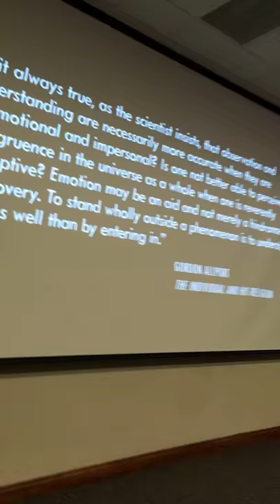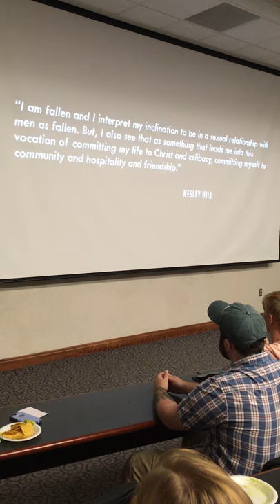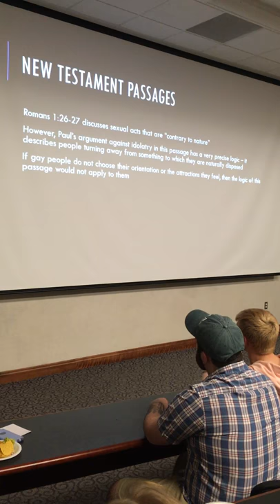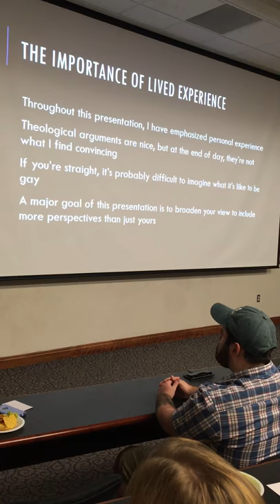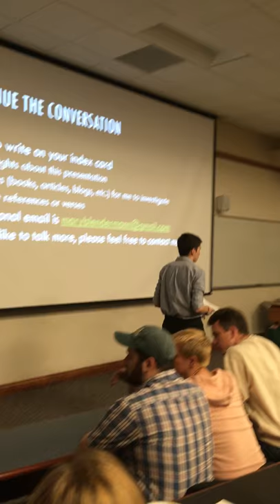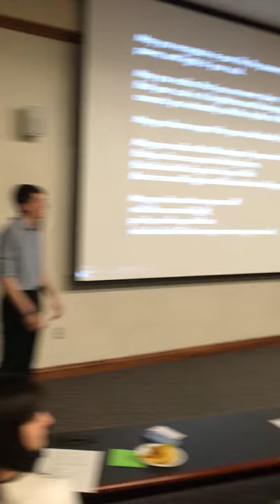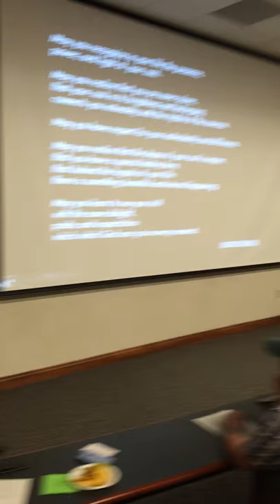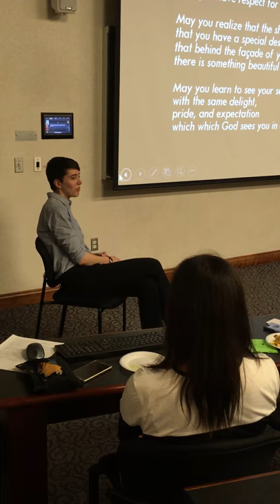What does it mean to be a gay Christian? | A presentation at Hillsdale College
I shared this talk at my undergraduate institution, Hillsdale College, about a week before I graduated with my bachelor's degree in psychology. At the time, there had been no public discussion of LGBT+ issues on Hillsdale's campus since spring of 2015 - my freshman year.

Hillsdale College is well-known for being one of the most conservative colleges in the United States, and yet this presentation packed a room intended to seat about 60 people with nearly 100 audience members - proving, to my mind, that this is a discussion people both want and desperately need to have on Christian, non-affirming campuses. If you found this talk helpful, thought-provoking, or anywhere in between, I would love to hear from you! Please get in touch anytime. And may the peace of Christ rule in your heart (Colossians 3:15).

[My apologies for the video and audio quality. Such is the life of stubbornly hanging onto my iPhone SE when everyone else has moved on to an iPhone Super Ultra Awesome Pro, or whatever generation they're on now.]

During the presentation, I passed out a handout containing more resources on what I discussed. I wanted to include that list of resources here for individuals who may not have gotten a copy.

Wesley Hill – Washed and Waiting: Reflections on Christian Faithfulness and Homosexuality; spiritualfriendship.org
Matthew Vines – God and the Gay Christian: The Biblical Case In Support of Same-Sex Relationships; matthewvines.com
Justin Lee – Torn: Rescuing the Gospel from the Gays-vs.-Christians Debate; geekyjustin.com

Other great books on this topic:
Jeff Chu - Does Jesus Really Love Me? A Gay Christian’s Pilgrimage in Search of God in America
Austen Hartke – Transforming: The Bible and the Lives of Transgender Christians
Kathy Baldock – Walking the Bridgeless Canyon: Repairing the Breach Between the Church and the LGBT community
Alex Cooper – Saving Alex
John Corvino – What’s Wrong with Homosexuality?

Conversations With People Who Hate Me – available wherever you get your podcasts

In the presentation, I talk about how LGBT+ Christians tend to be at increased risk of mental health issues. If you need help, please get help.

And one last thing - I love you. I really mean that.